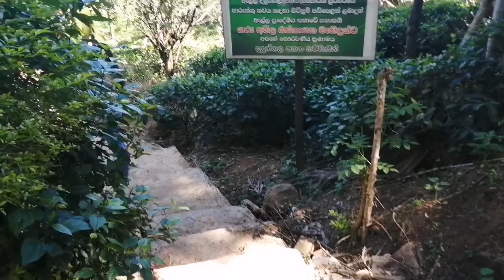9 Arches Bridge Ella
9 Arches Bridge Ella